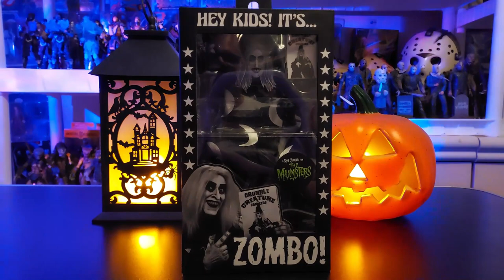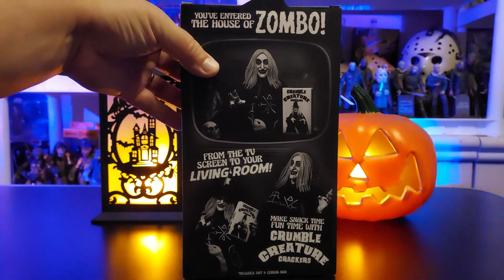NECA , THE MUNSTERS ZOMBO! A ROB ZOMBIE FILM , ACTION FIGURE UNBOXING & REVIEW .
FROM ROB ZOMBIE COMES FROM THE HIT MOVIE THE MUNSTERS , HERE IS ZOMBO . THIS IS A VERY NEW HARD TO FIND ACTION FIGURE TO GET , AND WE UNBOX AND REVIEW ZOMBO HERE ON MOE'S TOY ROOM . WE ALSO DO TOY HUNTS IN SEARCH OF THE LATEST TOYS , ACTION FIGURES , AND COLLECTABLES , AND MASK . WE ARE IN SEARCH OF VINTAGE TOYS TO THE NEWEST TOYS TO DATE FROM THE MUNSTERS TOYS , HOUSE OF 1000 CORPSE TOYS , THE DEVILS REJECTS TOYS , HALLOWEEN TOYS , FRIDAY THE 13TH TOYS , A NIGHTMARE ON ELM STREET TOYS , CHILDS PLAY TOYS , EVIL DEAD TOYS , THE TERRIFIER TOYS , IT PENNYWISE THE CLOWN TOYS , E.T TOYS , AN AMERICAN WEREWOLF IN LONDON TOYS , KILLER KLOWNS FROM OUTER SPACE TOYS , SILENT HILL TOYS , UNIVERSAL MONSTERS TOYS , RESIDENT EVIL TOYS , STAR WARS TOYS , TRANSFORMERS TOYS , MASTERS OF THE UNIVERSE TOYS , TEENAGE MUTANT NINJA TURTLES TOYS , AEW WRESTLING TOYS , JURASSIC WORLD TOYS , FORTNIGHT TOYS , POKEMON CARDS AND TOYS , HALO TOYS , GI-JOE TOYS , FUNKO POP TOYS , MARVEL LEGENDS TOYS , DC MULTIVERSE TOYS , SPAWN TOYS , LADY DEATH TOYS , POWER RANGER TOYS , SUPER MARIO TOYS , LEGO TOYS , GODZILLA TOYS , TERMINATOR TOYS , ROBO-COP TOYS , KING KONG TOYS , PREDATOR TOYS , AND MORE .